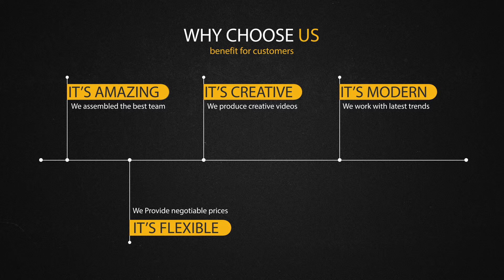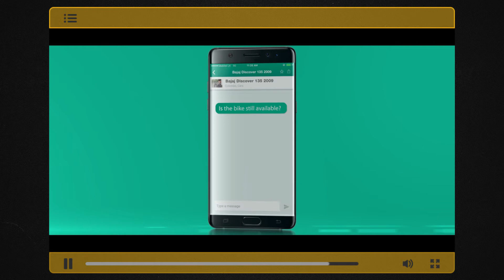Origin Productions Showreel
Origin Productions is set to raise the bar and make waves in audio and video production in Sri Lanka and overseas.